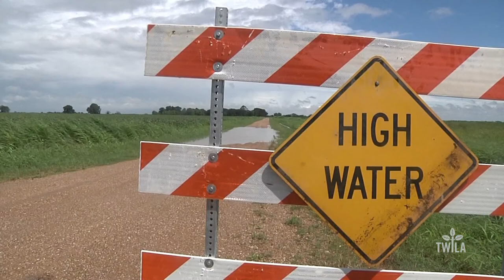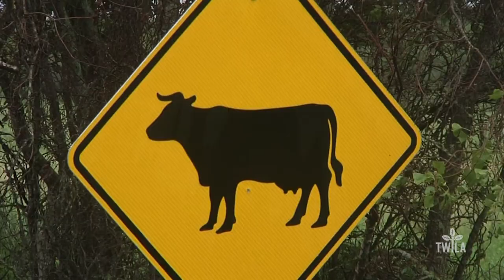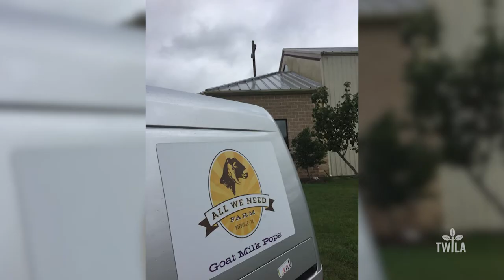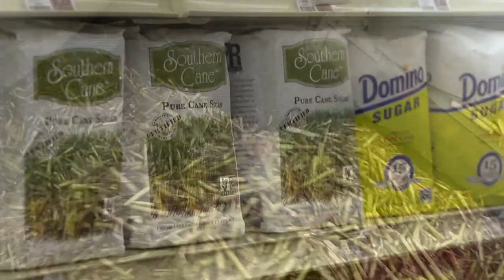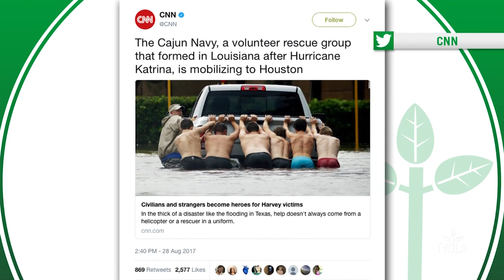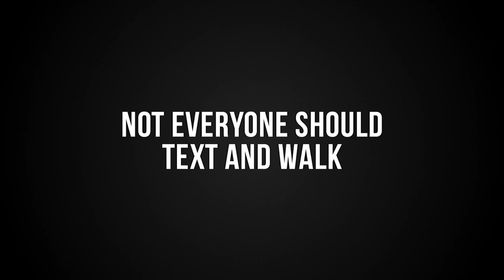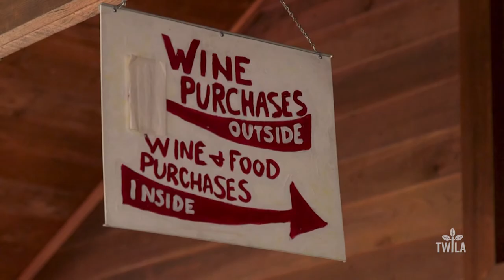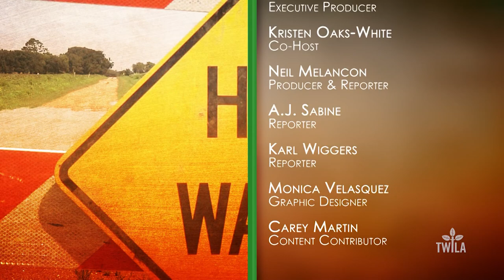TWILA -- September 2, 2017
This week, all eyes in Louisiana were on Hurricane Harvey. This episode of TWILA is your one-stop shop for all of the ways Harvey is affecting Louisiana agriculture so far.